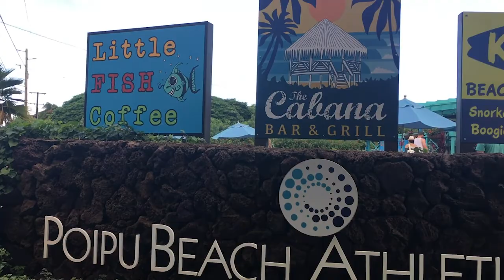Touring the Resort | Poipu, Kauai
Day 1 of Day 7 in Kauai, Hawaii.

PLACE SHOWN IN VIDEO:
↪ Little Fish Cafe Poipu : 2294 Poipu Rd, Koloa, HI 96756, USA
↪ Kalapaki Joe's Poipu: 1941 Poipu Rd, Koloa, HI 96756, USA